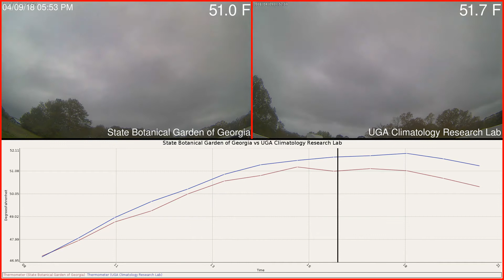State Botanical Garden of Georgia versus UGA Climatology Research Lab Weather 2018-04-09